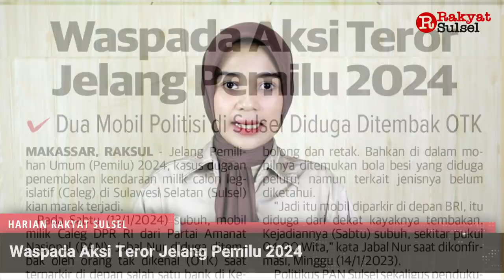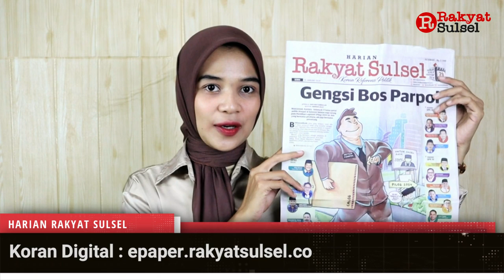Gengsi Bos Parpol | Headline News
Headline News Rakyat Sulsel 15 Januari 2024

1. Gengsi Bos Parpol
2. Waspada Aksi Teror Jelang Pemilu 2024
3. 3.700 Pelari Ramaikan Gowa Run 2024